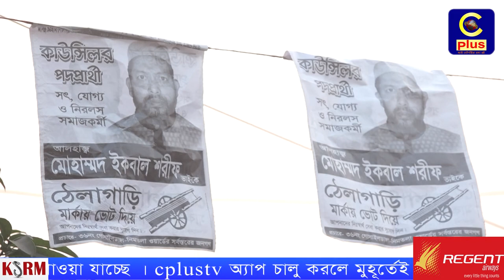সম্পন্ন হল গোসাইলডাঙ্গা উপ নির্বাচন